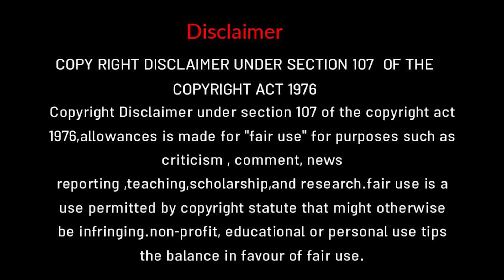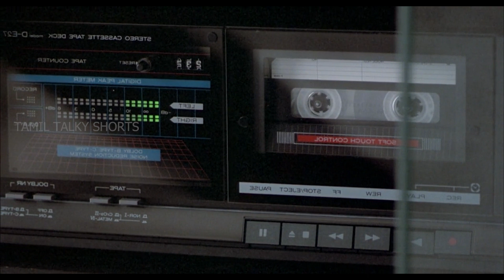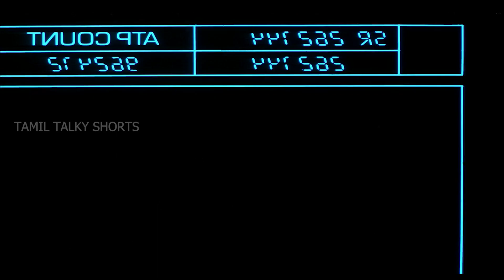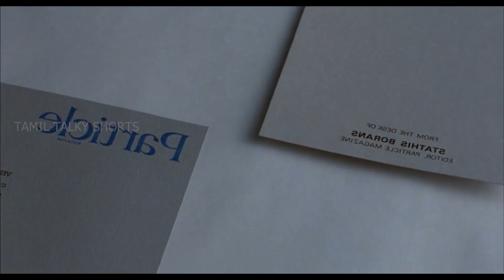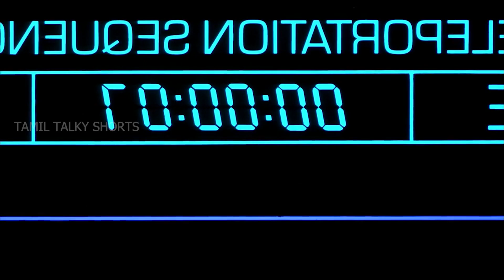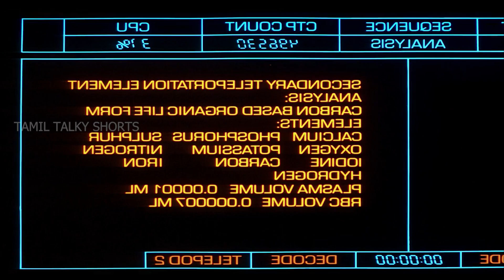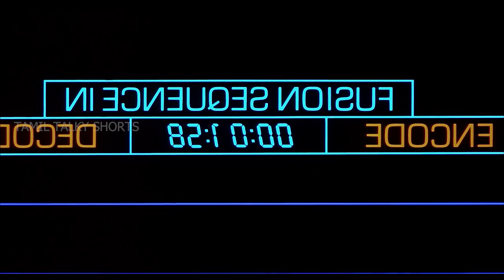THE FLY | movie expalanation in tamil | tamil voice over